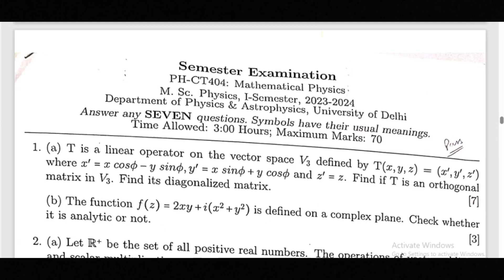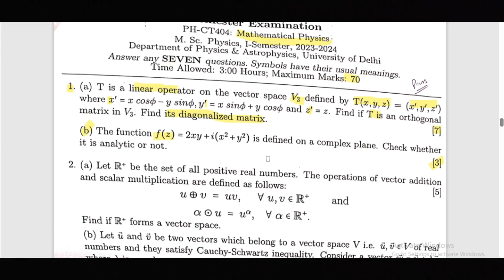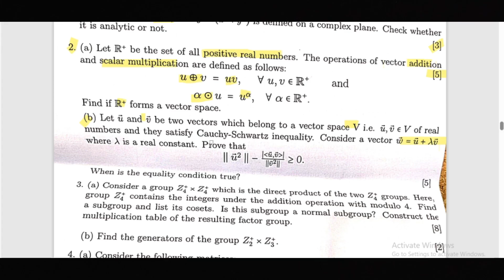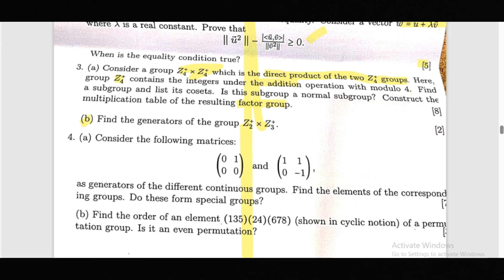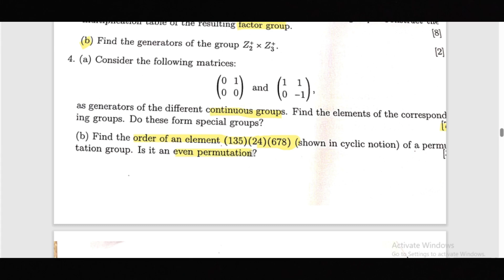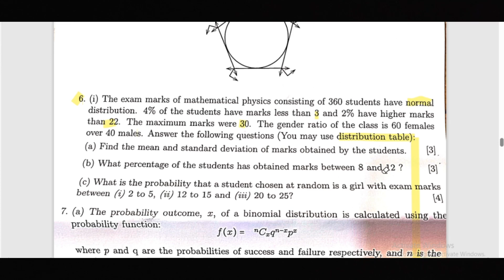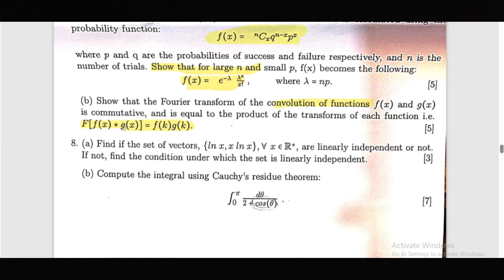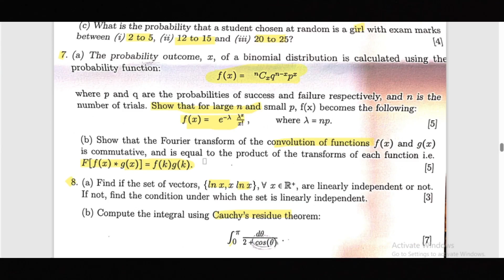Mathematical Physics Question Paper 2023 Analysis|| MSc. Physics Semester 1 ( Delhi University)